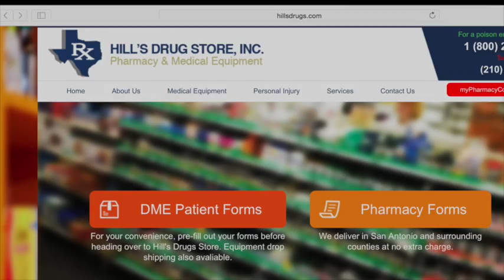Student Highlight: 2016 SSAHS Salutatorian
Video highlight of the 2016 South San Antonio HS Salutatorian Claudia Zamarripa.